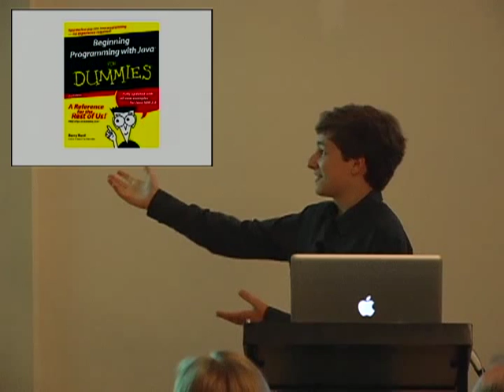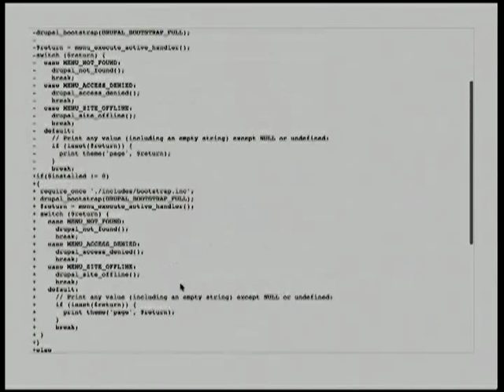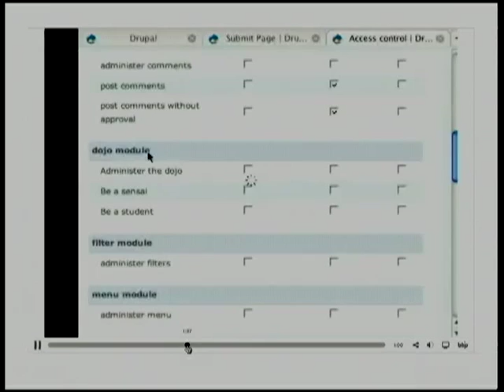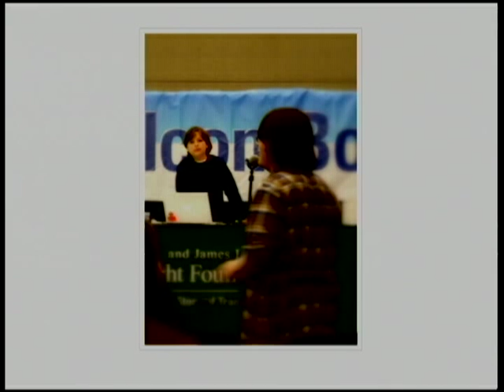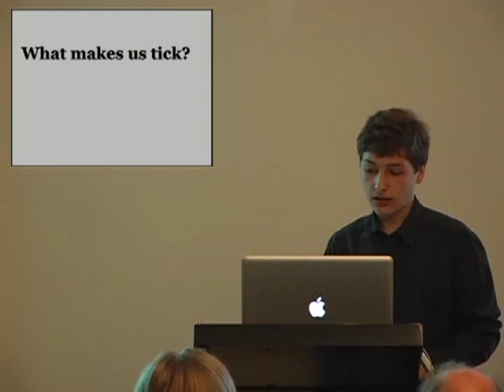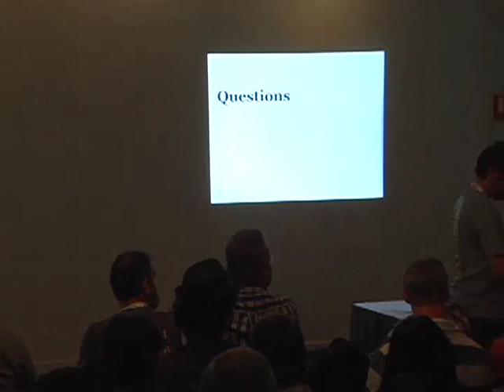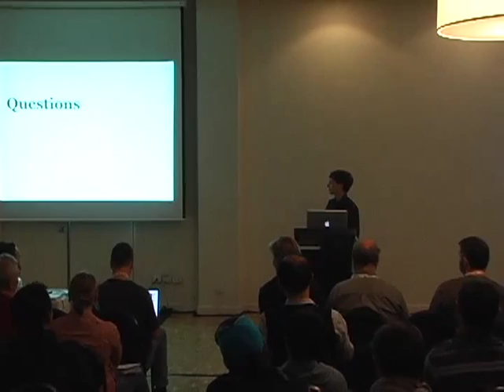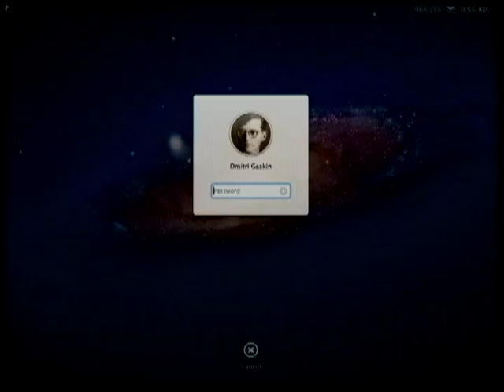Keynote - Growing up in the Drupal Community - Dmitri Gaskin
At 10 years of age, Dmitri Gaskin (now 16) joined the Drupal community. It has a been a big part of his life ever since.
This keynote will recount his story of growing up in the Drupal community, from novice Drupaller to Drupal ninja. Dmitri will talk about how growing up with the community has shaped his life, his values and his ways.